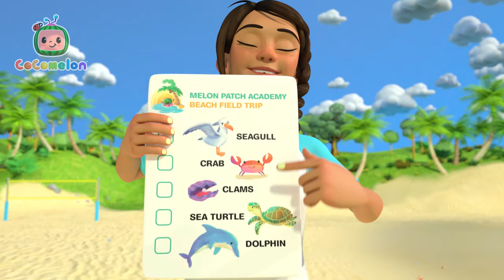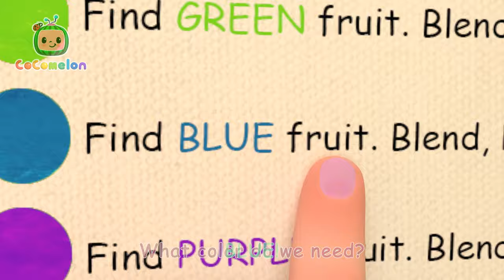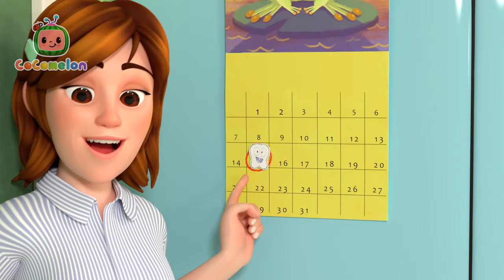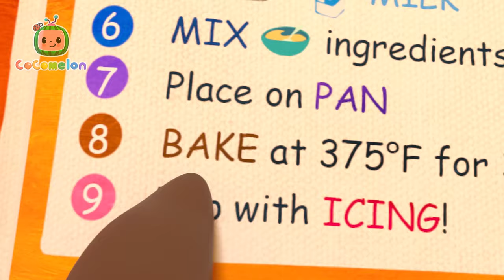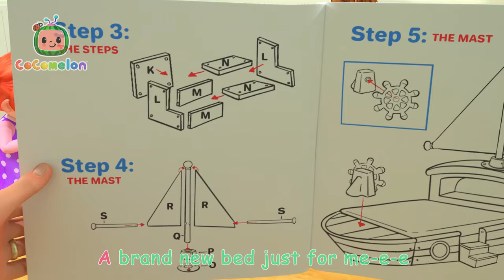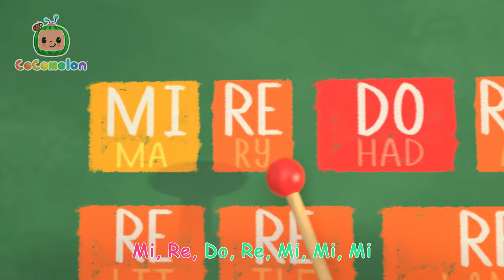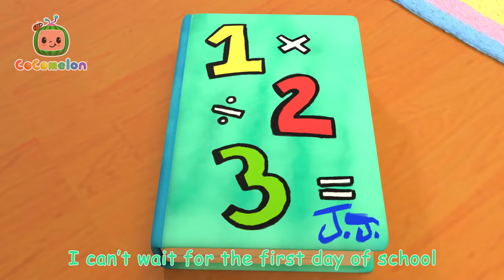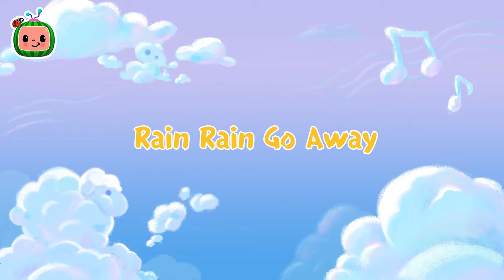Hide and Seek With Ducks! | CoComelon | Sing Along for Kids | Moonbug Kids Express Yourself!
We need to give the five little ducks a bath!  But where did they go?  See if you can help us find them while we sing this song!

Episodes:

00:00 The Duck Hide and Seek Song
02:55 Wheels on the Bus
06:27 Five Senses Song
09:22 Yes Yes Bedtime Song
13:08 Breakfast Song
15:53 Sea Animal Song
18:17 Nap Time Song
21:19 10 Little Dinos
24:01 Class Pet Song
26:31 Heroes to the Rescue
29:13 Deck the Halls
31:44 My Big Brother Song
34:31 Clean Up Trash Song
37:33 First Day of School
40:23 Breakfast Song
42:46 Hello Song
45:51 The Colors Song (with Popsicles)
50:22 Skidamarink
52:52 The Ant and the Grasshopper
55:28 Train Park Song
58:09 London Bridge is Falling Down
1:00:27 Three Little Pigs
1:03:38 Ba Ba Black Sheep (Play Pretend)
1:06:15 Teddy Bear Teddy Bear
1:09:01 Thank You Song
1:12:04 Opposites Song
1:15:11 Brush It!
1:17:48 Lost Hamster
1:20:42 Toy Balloon Car Race
1:25:08 Holidays Are Here
1:27:51 Clean Machine
1:30:36 Airplane Song
1:33:19 Dentist Song
1:35:56 Shapes In My Lunch Box
1:39:24 Shape Song
1:43:36 Hot Cross Buns
1:46:11 Old MacDonald
1:48:43 Daisy Bell (Bicycle Built for Two)
1:51:07 Sick Song
1:53:25 Traffic Safety Song
1:56:22 Five Little Ducks 2
1:59:07 Yes Yes Vegetables
2:03:00 JJ's New Bed Arrives
2:06:14 Head Shoulders Knees & Toes
2:09:04 Are We There Yet?
2:11:36 Bath Song
2:14:11 Sharing Song
2:17:42 Hickory Dickory Dock
2:20:48 Finger Family
2:23:04 Five Little Birds 3
2:26:08 This is the Way - Playground Version
2:28:36 The Soccer (Football) Song
2:31:28 Teaching Directions
2:34:50 Abuela Song / I Love My Grandma
2:37:29 Nina's Doctor Check Up Song
2:40:15 Johny Johny Yes Papa (Parents Version)
2:42:34 JJ's Birthday on the Farm
2:45:12 Wait Your Turn
2:48:18 Recycling Truck Song
2:50:57 Baby Shark
2:53:04 Yes Yes Stay Healthy Song
2:56:52 I Love the Mountains
2:59:52 I Want to be Like Mommy
3:03:06 New Year's Eve Song
3:06:03 Twinkle Twinkle Little Star
3:09:00 Music Song
3:12:20 Five Little Monkeys Jumping on the Bed
3:15:34 Balloon Boat Race
3:18:46 Humpty Dumpty
3:21:13 This is the Way (Bedtime Edition)
3:23:09 Getting Ready for School Song
3:26:25 The Bear Went Over the Mountain
3:30:42 YoYo's Arts & Crafts Time: Paper Airplanes
3:35:53 Yes Yes Save the Earth Song
3:39:39 Three Little Pigs (Pirate Version)
3:43:12 The Boo Boo Song
3:46:42 Numbers Song with Little Chicks
3:49:33 Little Bunny Foo Foo
3:52:19 Twinkle Twinkle Little Star
3:55:18 Piggy Bank Song
3:58:13 Rain Rain Go Away
4:00:49 Daddy Daughter Beach Day
4:04:06 The Most Compost

💥 ABOUT US! 💥

This is the place all about exploring ways children can express themselves, from dressing up to playing with others in various ways! We care about self-expression and want to feature all kinds of fun, creative, and important content for kids to enjoy! Watch fun-filled content such as Oddbods, having playtime within the wonderful world of Little Angel, singing along to classic rhymes with CoComelon, saving the day with Morphle, and watching the energetic Blippi! Come along!

📣 SOCIAL MEDIA! 📣